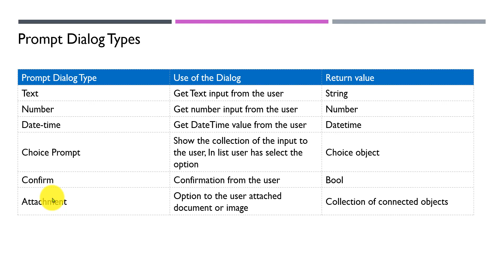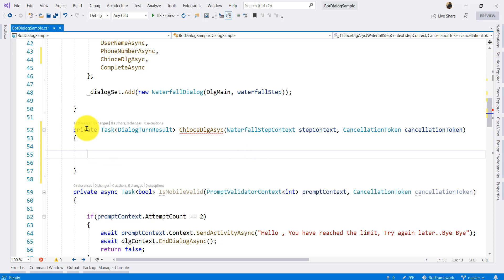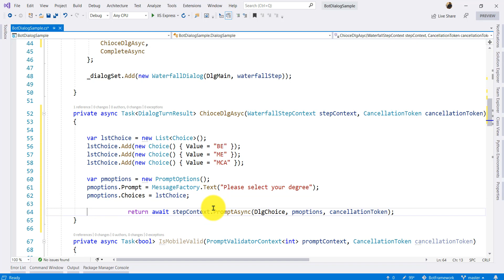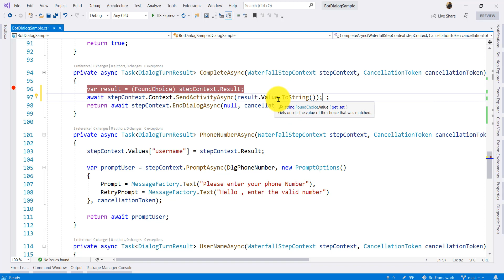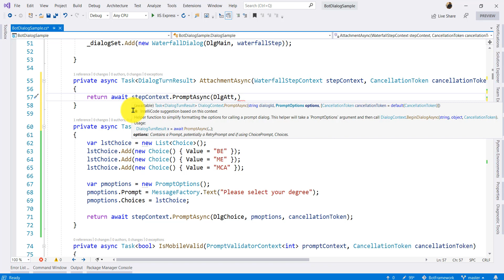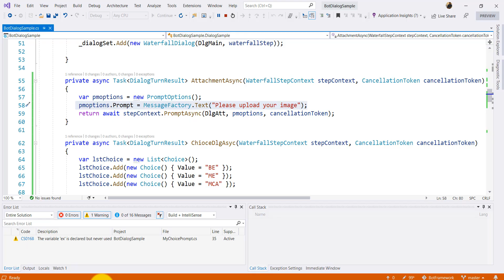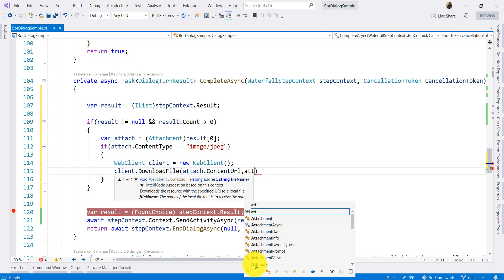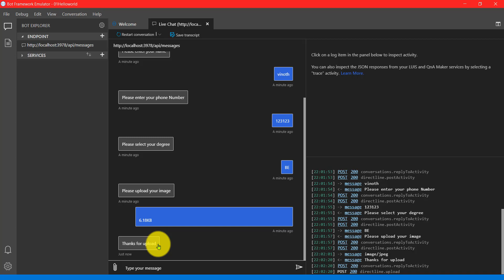11 - prompt choice and prompt attachment bot framework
Explain about how to use prompt choice and prompt attachment dialog